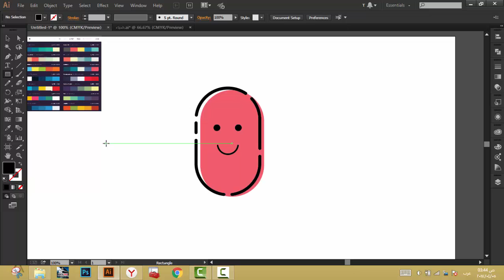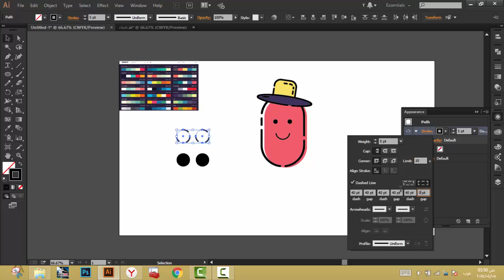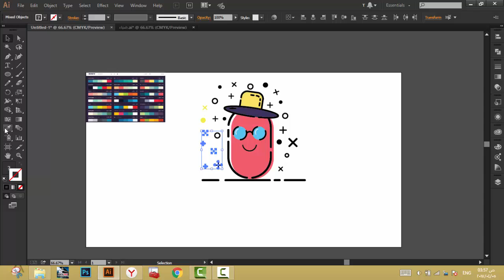(فلات أرت)Flat Art Speed Art